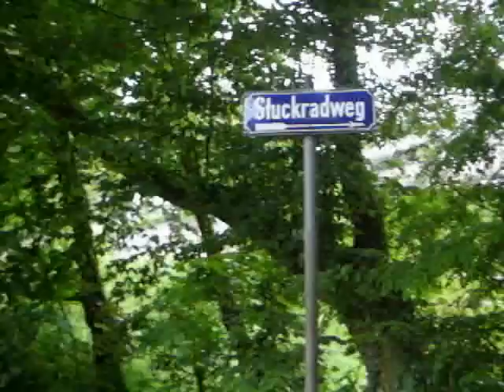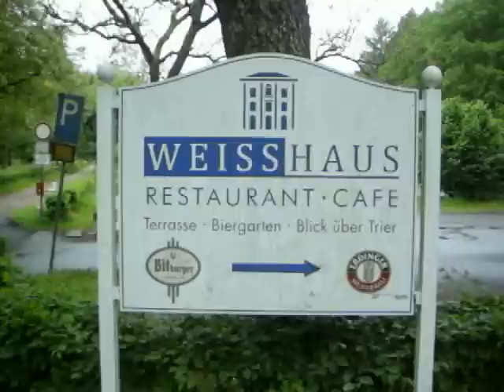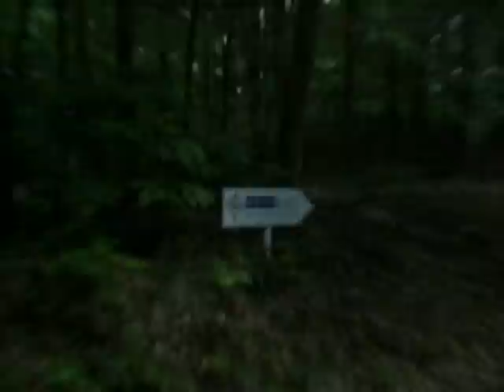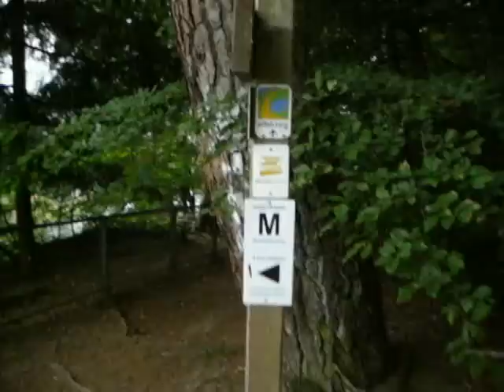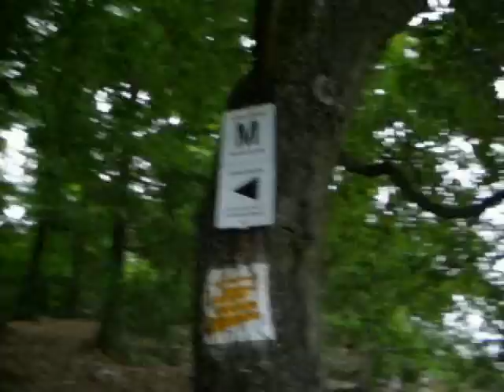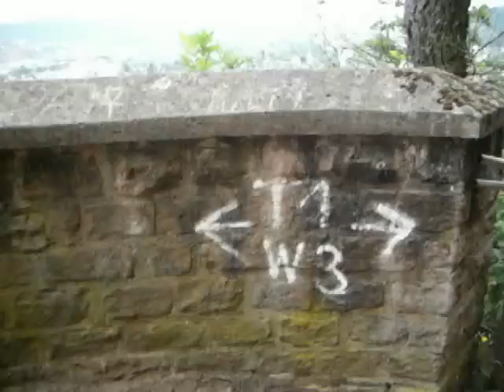Crime | FH Trier und Umgebung - Weg W 1 zum Roten Felsen 2015 (Fall Tanja Gräff)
Im Jahre 2014 haben wir begonnen, für uns und für das Allmystery-Forum die Umgebung der FH Trier abzugehen und einige Abschnitte gefilmt. Die bereits hochgeladenen Videos umfassen den Westen und Teile des Ostens der FH.
Diese Begehungen sind einmal an sich interessant und im besonderen für den Fall Gräff.
Der Fall Gräff handelt von der seit 2007 vermissten Studentin Tanja Gräff, deren Leiche dann im Mai 2015 überraschend unten am (an den) Roten Felsen gefunden wurde. Der Fundort liegt in der Nähe eines weißgrauen Mehrfamilienhauses an der Bonner Straße.
In den Blickpunkt der öffentlichen Betrachtung gerieten daraufhin die Waldwege östlich und nordöstlich der FH in Richtung der Felsabhänge. Sie müssen aber nicht zwangsläufig für den Fall relevant sein. Hier im Video ist ein direkter Weg vom Drachenhaus über den Waldparkplatz hin zum Felsenpfad oben an der Abrisskante dokumentiert. Oben trifft man an einer kleinen T-Kreuzung (Video 17:00) direkt auf den Felsenpfald, den wir dann kurz rechts bis zum Ende des Geländers weiter erkundeten, um ihm dann in die entgegengesetzte Richtung nach links bis zur Aussichtsplattform zu folgen.